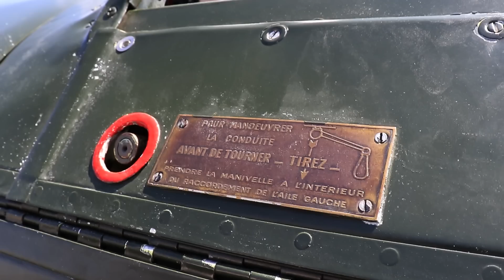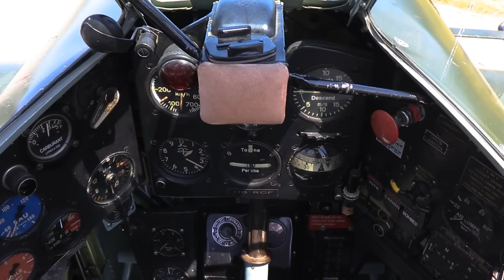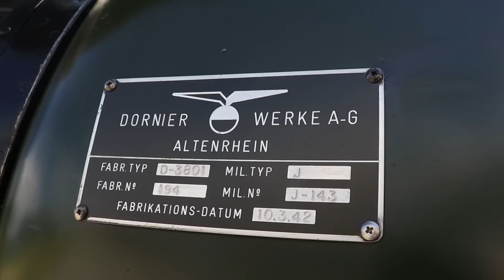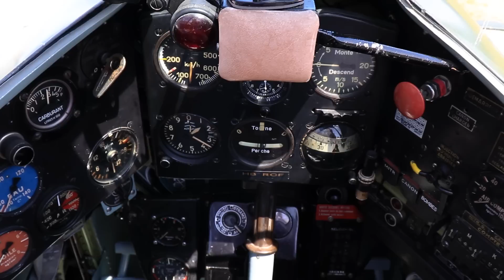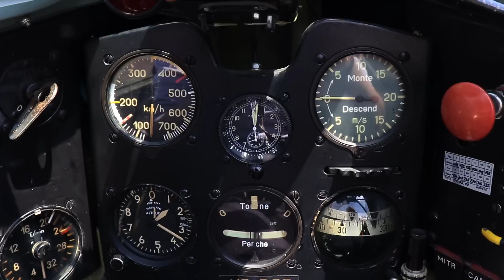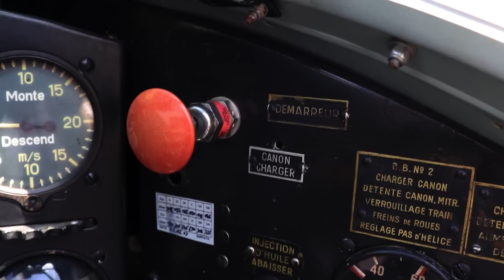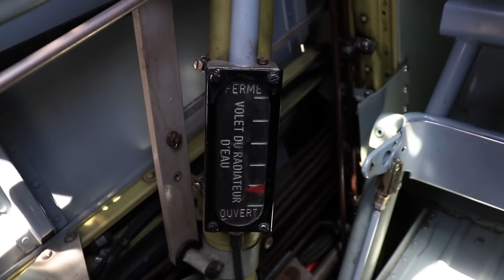Inside The Cockpit - Morane-Saulnier M.S. 406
The Morane Saulnier M.S.406 doesn't quite have the reputation of a Messerschmit Bf 109 or a Supermarine Spitfire, but it was one of the most important fighters in the early WW2 period.

- Dedication
This aircraft was filmed in the summer of 2019 in Switzerland. Its pilot and mechanic Daniel Koblet was extremely kind in preparing the aircraft for filming, and for letting us get all this footage. He also gave me some of the flying footage you see in this video. A few weeks ago I learned the sad news that he had suddenly died beginning of this year. Daniel was an exceptionally gifted pilot and well known for his work in getting old aircraft back in the sky. Together with the owner of this aircraft, I have decided to dedicate the video to Daniel.

- Sources
Greg Baughen, The Rise and Fall of the French Air Force,

 John Bridley, French Fighters of World War 2 Vol.1

Jakob Urech, The Aircraft of the Swiss Air force since 1914